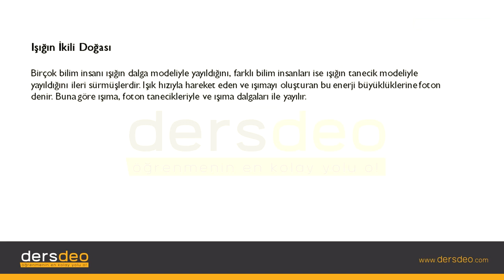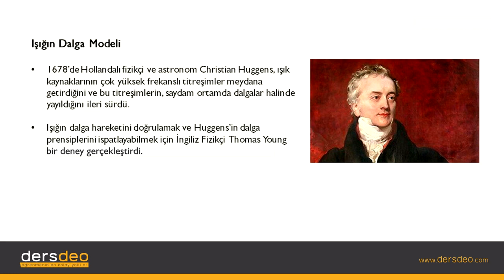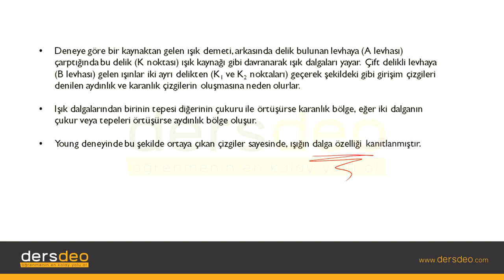Kimya, Atom ve Yapısı, Işığın Dalga Modeli #08